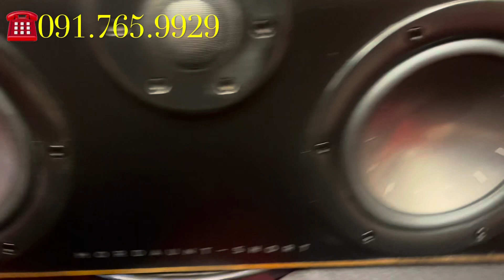Center Hi-End Mordaunt short Mezzo 5 chơi Bi-Wire_Chất âm đẳng cấp_Linh hồn những bộ dàn âm thanh